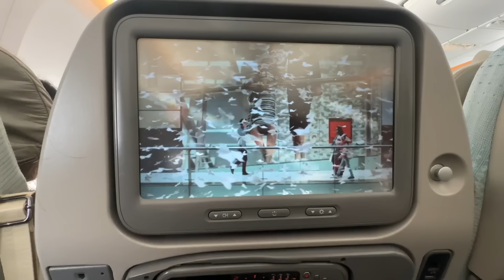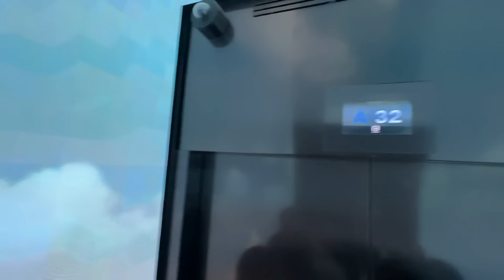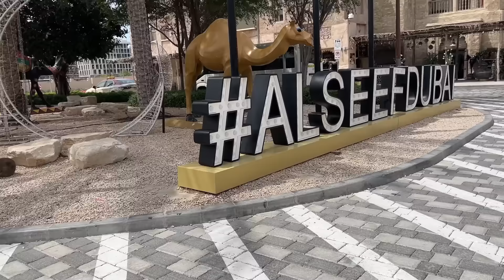We took our family to Dubai | Vlog 71